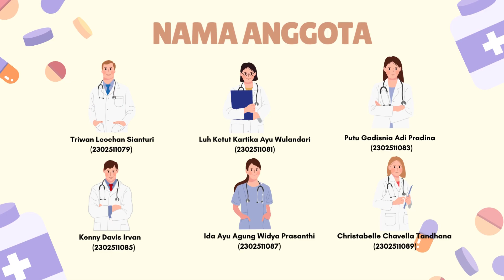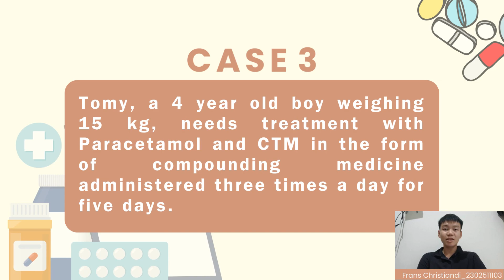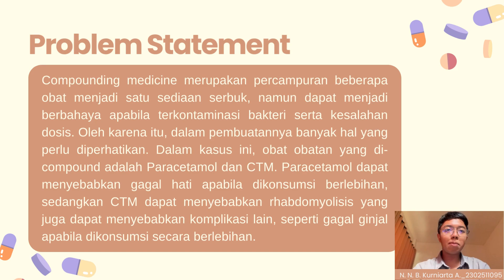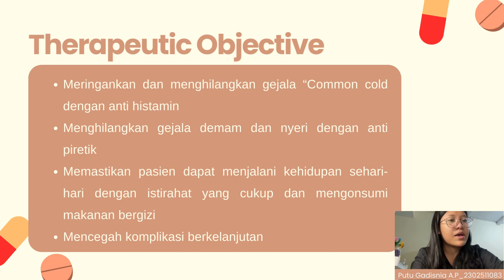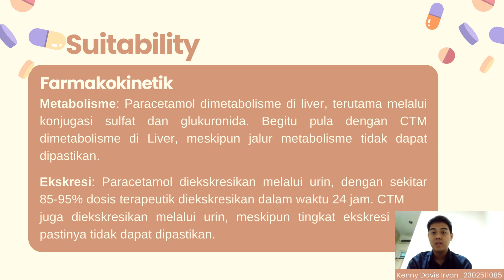SGD A4_SP_ CASE-BASED LEARNING OF PRESCRIBING COMPOUND MEDICINE